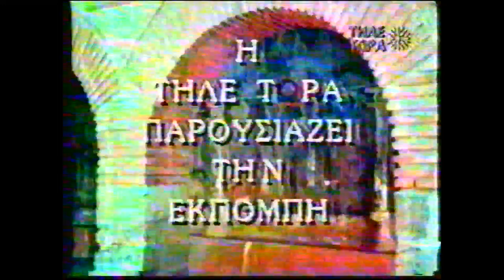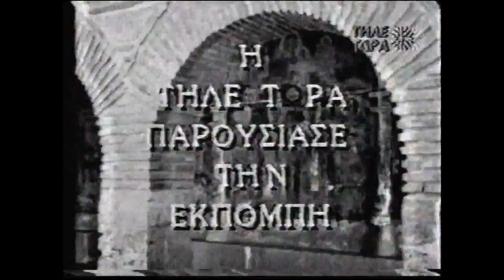Ορθοδοξία 15-2-1997 : Οι πλάνες των ψευδομαρτύρων του Ιεχωβά